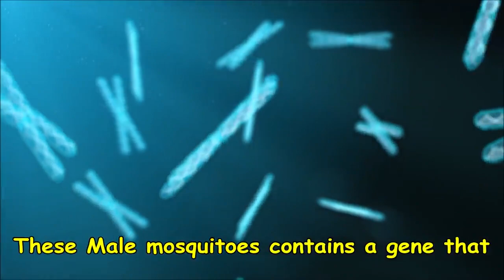62 US Govt Releasing Genetically Modified Mosquitoes On Us!